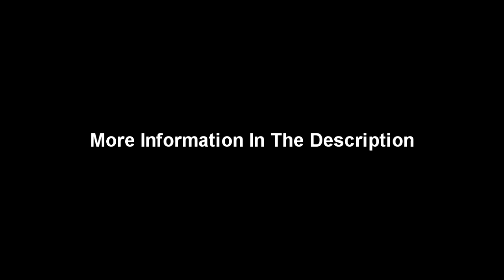Misfits - Hybrid Moments - Bass Backing Track